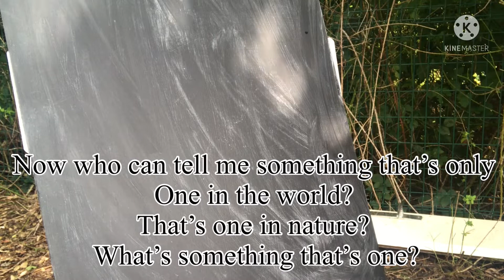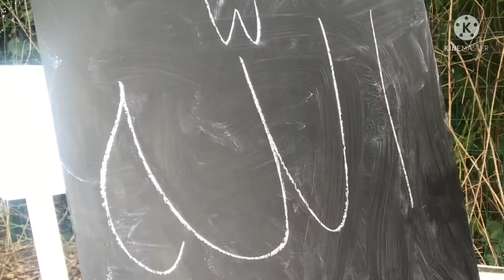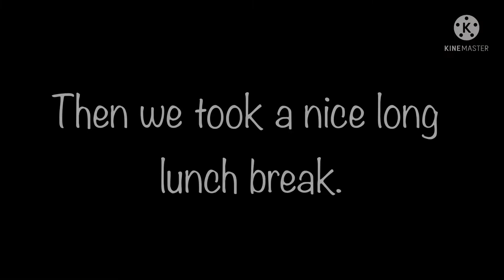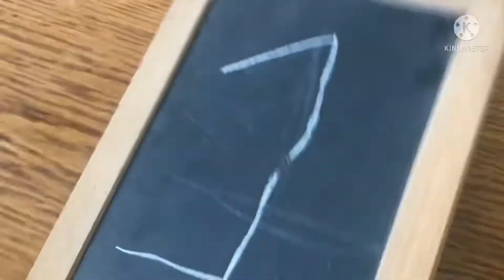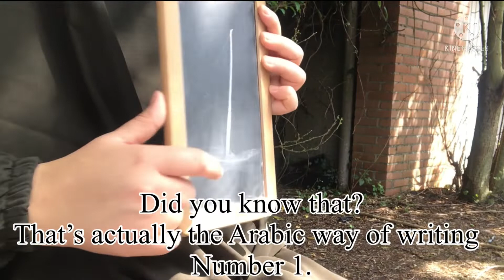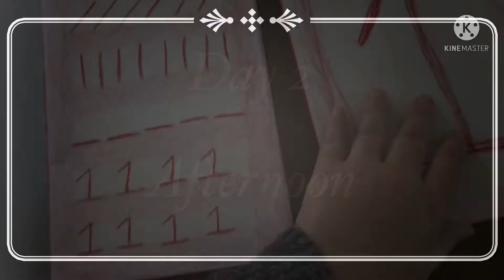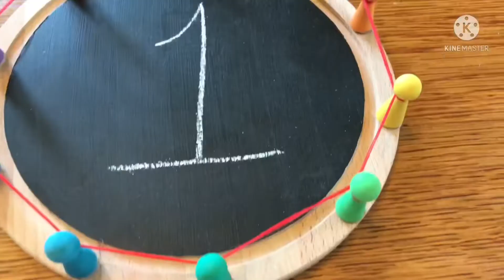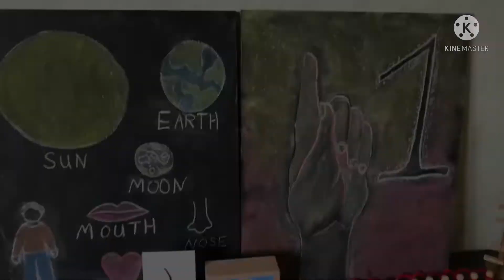Waldorf Inspired Math Lesson Exploring The Quality of Number 1.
Surah Ikhlas 112 (chapter of sincerity)

1.“Say : He is Allah, (the) One.”
2. "Allah-us-Samad (The Self-Sufficient Master, Whom all creatures need, He neither eats nor drinks).
3. "He begets not, nor was He begotten;
4. "And there is none co-equal or comparable unto Him."
The ants go marching one by one, hurrah, hurrah
The little one stops to suck his thumb
And they all go marching down to the ground
To get out of the rain, BOOM! BOOM! BOOM!
The ants go marching two by two, hurrah, hurrah
The ants go marching two by two,
The little one stops to tie his shoe
The ants go marching three by three, hurrah, hurrah
The ants go marching three by three,
The little one stops to climb a tree
The ants go marching four by four, hurrah, hurrah
The ants go marching four by four,
The little one stops to shut the door
The ants go marching five by five, hurrah, hurrah
The ants go marching five by five,
The little one stops to take a dive
The ants go marching six by six, hurrah, hurrah
The ants go marching six by six,
The little one stops to pick up sticks
The ants go marching seven by seven, hurrah, hurrah
The ants go marching seven by seven,
The little one stops to pray to heaven
The ants go marching eight by eight, hurrah, hurrah
The ants go marching eight by eight,
The little one stops to roller skate
The ants go marching nine by nine, hurrah, hurrah
The ants go marching nine by nine,
The little one stops to check the time
The ants go marching ten by ten, hurrah, hurrah
The ants go marching ten by ten,
The little one stops to shout "The End",
To get out of the rain.
Source: Musixmatch
Songwriters: Josef Larossi / Andreas Romdhane

The story of the Shepard and the Roman numerals by christopherus is based on the stick tally theory below.

This theory suggests that the origins of Roman numerals lie in a tally system used by shepherds to count their sheep. According to this theory, shepherds in Rome used to keep their sheep tally by using sticks. Each animal was recorded on a stick with a notch carved with a knife. The fifth sheep would have two notches in the shape of a ‘V’ and the tenth was an ‘X’.
This would mean that, for example, eight sheep would have a ‘notch series’ of IIIIVIII. When shortened, there were VIII sheep, identical to the Roman numerals. Sixteen sheep on a tally stick would look like IIIIVIIIIXIIIIVI and when shortened, it would give the Roman numeral XVI (16). It is believed that this method for counting sheep was used by shepherds in Italy well into the 19th century.
"One for the golden sun" Original

One for the golden sun
Two for the night and day
Three for me for here I find strong limbs, dear heart, and a clear true mind
Four for the seasons slowly turning
Five for the stars so brightly burning
Six for the honey comb on the beehive, bring that sweet, sweet honey to me
Seven for the rainbow colours in the sky and the days of the week as they go by.

My adapted version:
"One for Allah The Only One"

Two for two flapping wings.
Three for me and my parents, who raised me up and made me strong.
5 daily prayers to keep earning.
6 for the honeycomb and the bees who make sweet honey for you and me.
7 for the rainbow colours in the sky and the days of the week as they go by (Sunday, Monday, Tuesday, Wednesday, Thursday, Friday & Saturday)